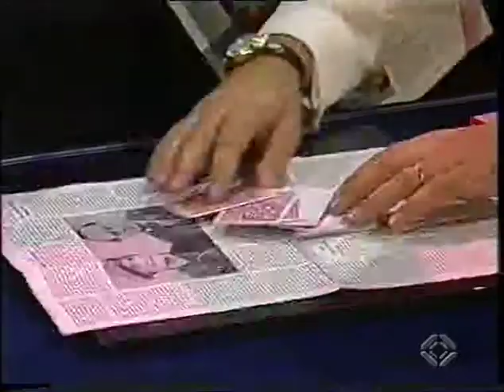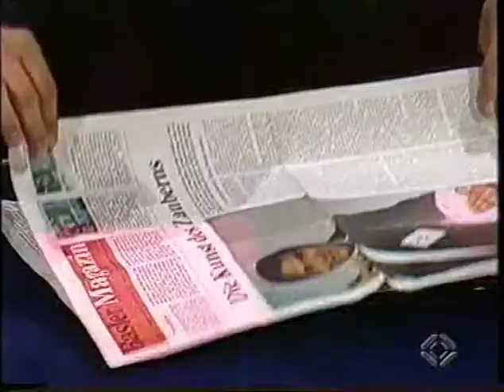Supertreffer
In 1991 I won for the second time a FISM award in the category "Card Magic". Soon after that Kurt Felix (Switzerland's TV-personality nr. 1 at that time) himself (!) called me up, saying he had read about my winning that FISM competition, and that he wanted to book me with that act into his second to last Saturday evening prime time TV show "Supertreffer". On the set I made a remark about the fee, whereupon I was told that I got more than Tina Turner, who was on the same show. Only later did I realize that she, of course, would sell thousands of CD the next day, ultimately getting a hundred times more than I got, at least :-) The people sitting at my performance table are Pepe Lienhard and musicians/singer from his band (Lienhard was Udo Jürgens' favorite bandleader, and to this day is one of Switzeralnd's most successful musicians). I worked together with them a few times, and remember that my agent told me they got $ 150'000 together for a private gig. We magicians get less than half as much :-)